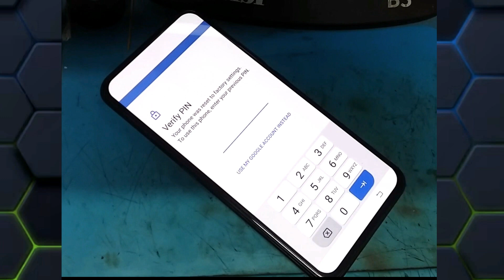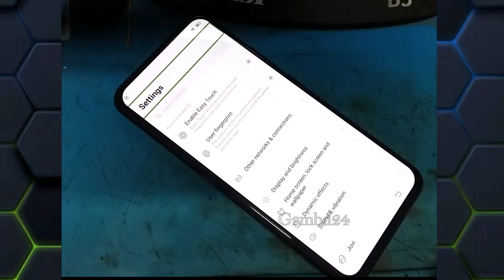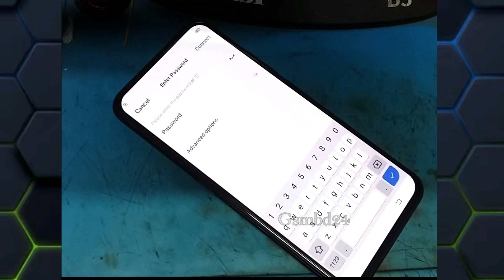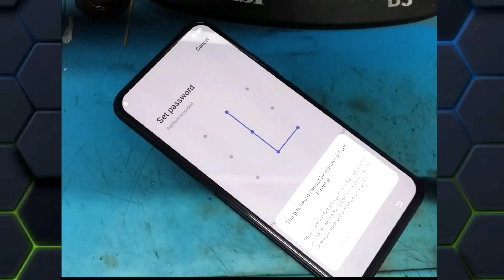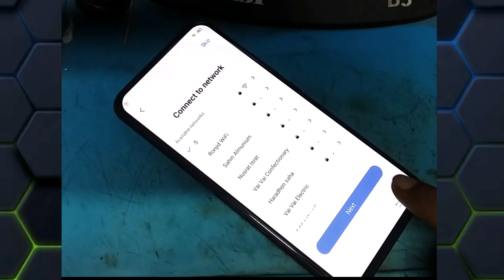Vivo V17 Pro FRP Bypass | Vivo 1909 Gmail / Google Account Lock Remove Android 12 / Easy Solution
Vivo V17 Pro FRP Bypass Without Pc
Vivo 1909  Gmail / Google Account Lock Remove